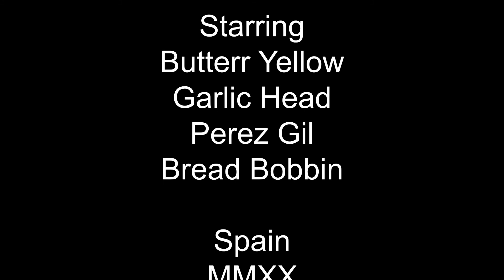Introducción a DaVinci Resolve para edición de vídeo (Ejercicio de edición a 2 cámaras)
Este ejercicio es una practica de edicion en el curso Introducción a DaVinci Resolve para edición de vídeo en Domestika con el Instructor Leo Fallas